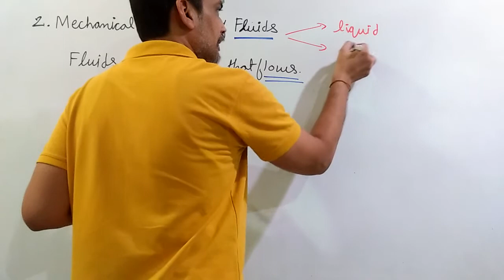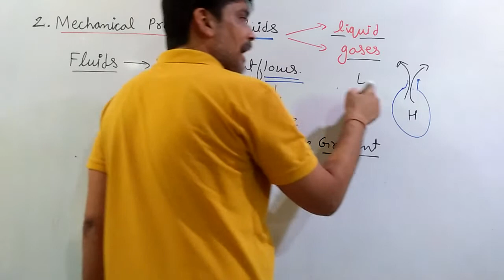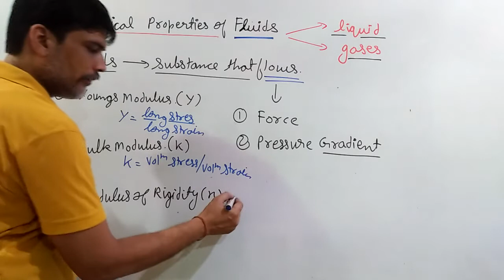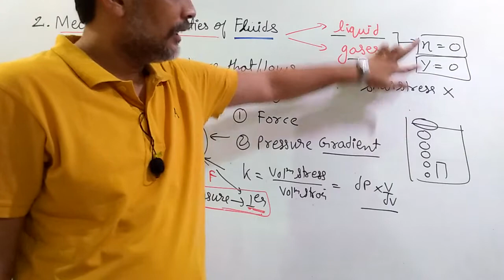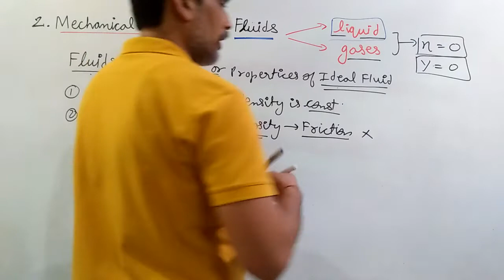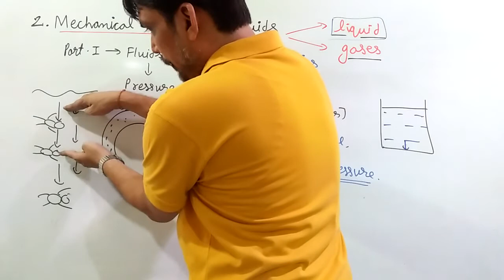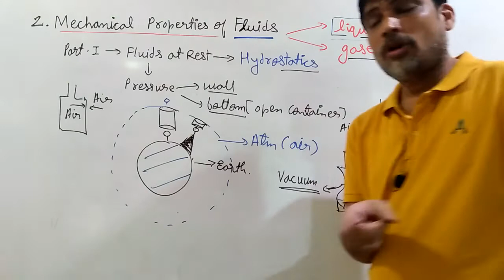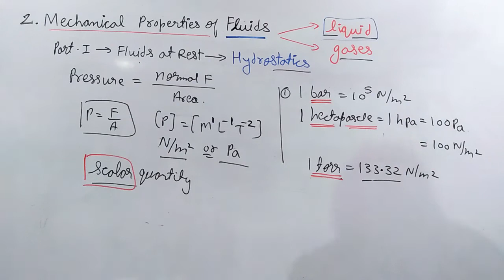Mechanical Properties of Fluids Video 1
Maharashtra State Board (XII Std) Ch.No.2

Part~1 . Hydrostatics